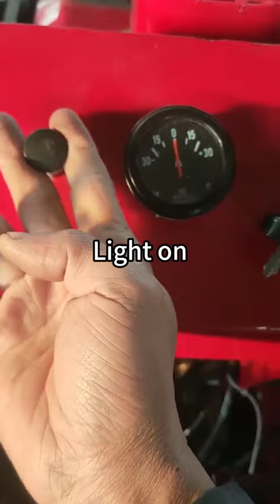How to use the HCP-25 Crawler Tractor : 2th How to start the engine and operate 启动和操作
How to use the HCP-25 Crawler Tractor : 2th  How to start the engine and operate 启动和操作 @HUAYOAGRO

1. Power up with handle or Step on the Pedal
2. Turn on the key
3. Step on the clutch and engage the gear
4. Set Walking speed: Low speed when working.  High speed when walk.
5. Loose the clutch, the tractor will walk forward
6. Set Cultivator gearbox:  Turn right when working, set idle when not working.

HUAYO AGRO
Alice Wang
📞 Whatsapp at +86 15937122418